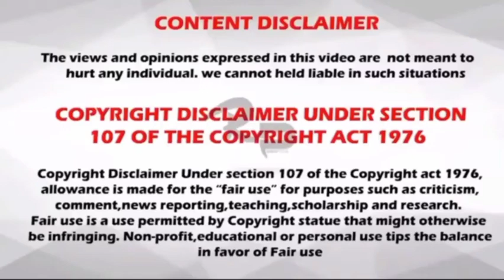RAW - BOILED - FRIED " Food Challenge " 🤮🤮 | Raw chicken eating challenge |Sudhar tech vlogs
🙏🙏 So,Vannakkam nanba.In this video ,I have made this video specially for fun and entertainment for our STV family.I hop u will like this video.Kindly support our channel like share and subscribe.

CREDITS 👇
CAMERA : Sudharsan.
EDITING  : Sudharsan.

SUDHARSAN...